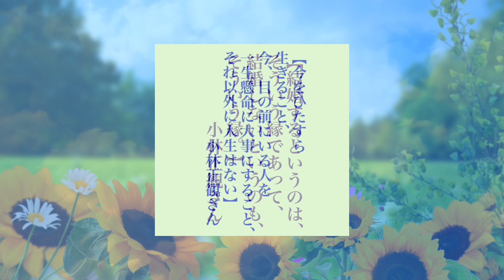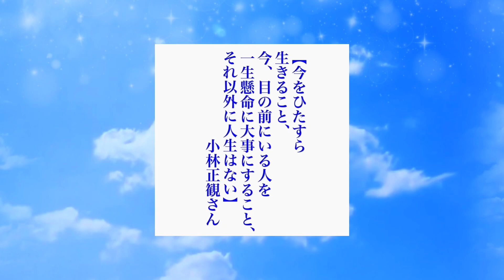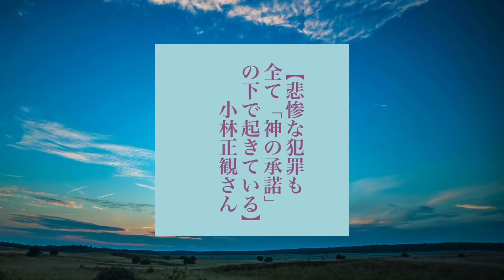小林正観さん 名言集53 令和6年9月1日まで